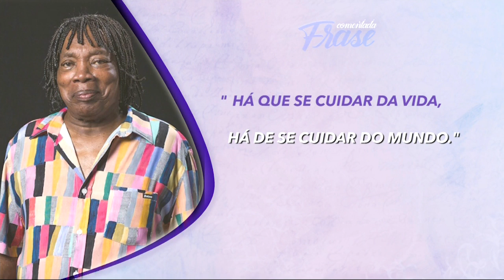Há que se cuidar da vida, há que se cuidar do mundo - Frase Comentada - Jornal da Vida - 24/01/20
Giovana Leonardi, qual é a reflexão do dia?